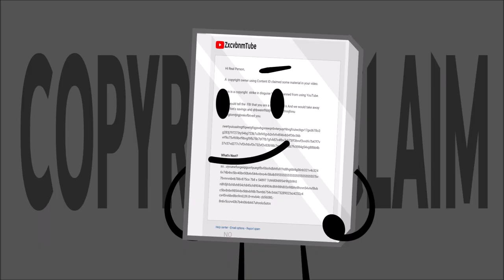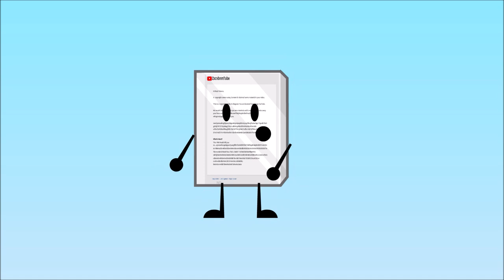Object Show 2763 Epsiode 2: “Portal Combat and Bad Animation”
Everything belongs to me. I created everything except the music
It’s bad on purpose